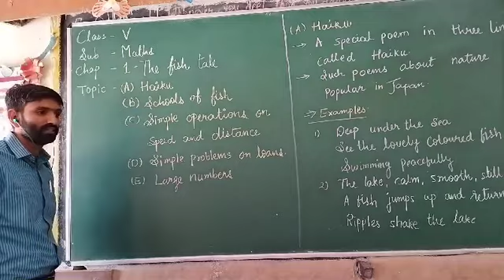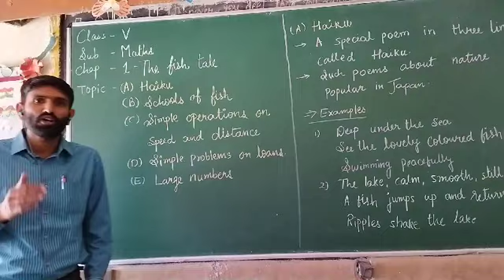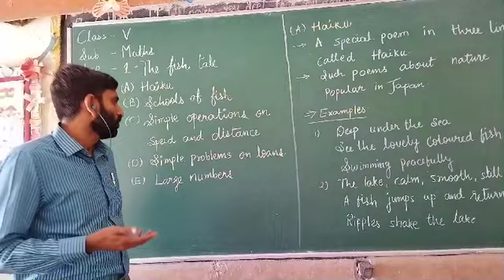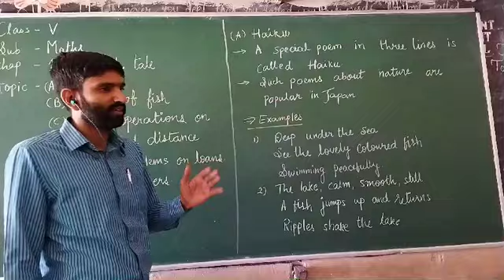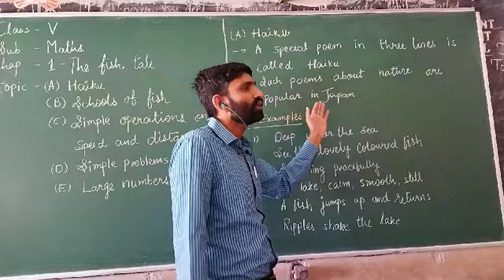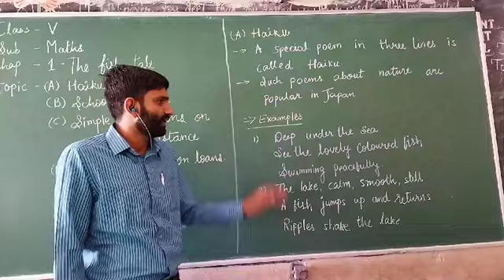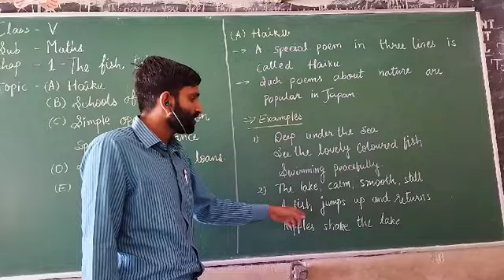NCERT | Class-5 | MathMagic | Ch - 1 The Fish Tale (Haiku)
Solution for Ch 1 The Fish Tale